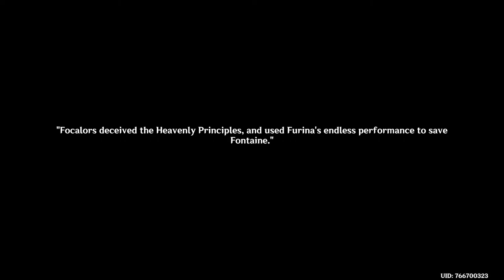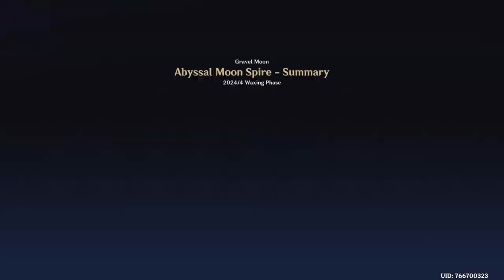Definitely Finishing Archon Quest Today!! | Genshin Impact #89